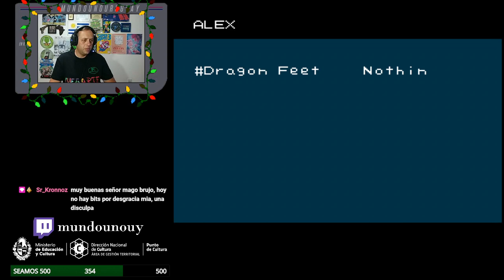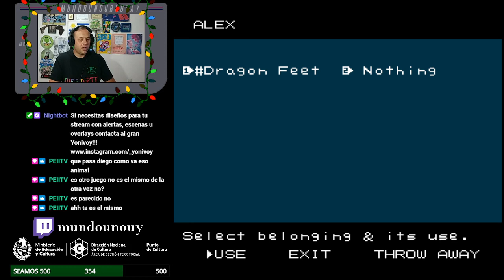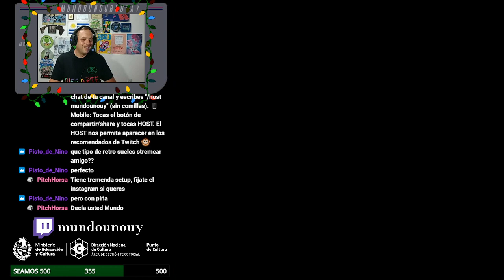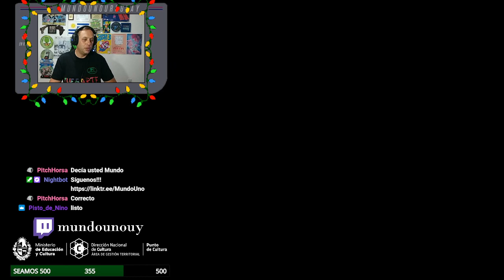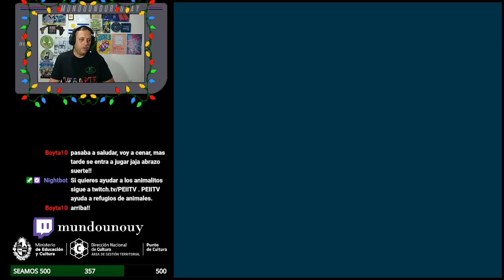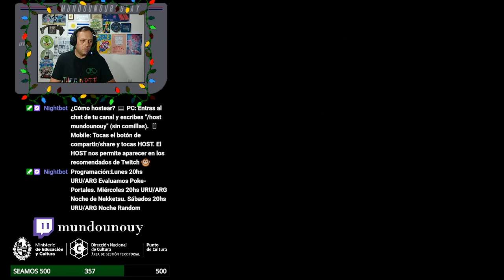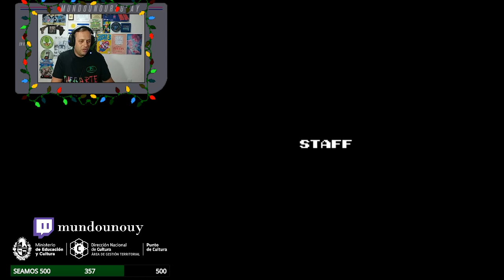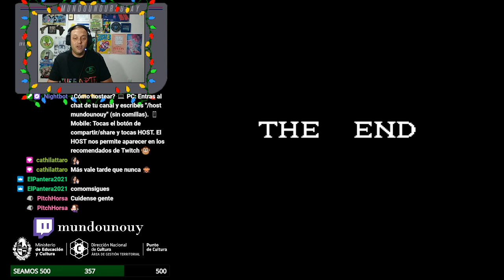#50 Noche de Nekketsu (URU) 15-12-2021